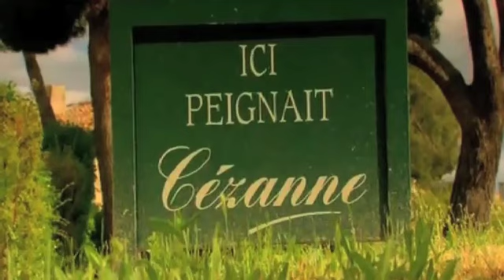Monte Carlo or Bust, Jodie and Julian paint a Cezanne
Jodie Kidd and Julian Clarey paint Cezanne's famous view of Mont Sainte Victoire in Aix en Provence , France.
From Monte Carlo or Bust,  Dir : Konrad Begg at ITV, June 2010.